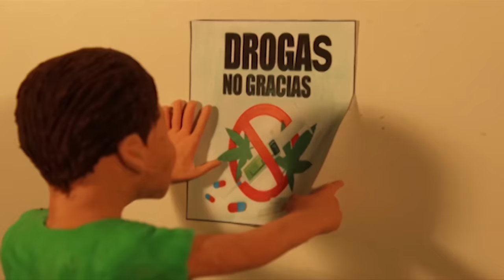SFDK - Niños Especiales (Video Oficial)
Music video by SFDK performing Niños Especiales. (C) 2015 BOA MUSICA EDITORIAL S.L.

Un film de Alvaro Postigo Villalba
Dirección, modelado, animacion y fotografía Alvaro Postigo Villalba
Guión: Saturnino Rey
Productores: Alvaro Postigo Villalba, Saturnino Rey y Oscar Sánchez
Productores asociados: José Lagares, Manuel Lagares e Isabel Villalonga Shelly
Montaje: Alvaro Postigo Villalba, José Lagares, Manuel Lagares y David Martínez
Decorados: Alvaro Postigo Villalba y José Postigo Alvarez
Diseño Gráfico: Alvaro Postigo Villalba y David Martinez
Camara making of: Alvaro Postigo Villalba e Inma Villalba Martin
Agradecimientos: Hermanos Lagares, Isabel Villalonga Shelly, familia, SFDK, amigos, Hip Hop, amigos Barcelona, Plastilina Jovi, Col. Público La Biznaga, I.E.S. Mayorazgo, Escuela de Arte San Telmo, Escuela E.A.P., Gym Fitness and Life, Manuel Cid, Joao Gargate, Dani Raya.